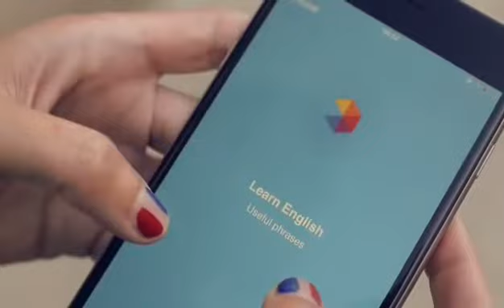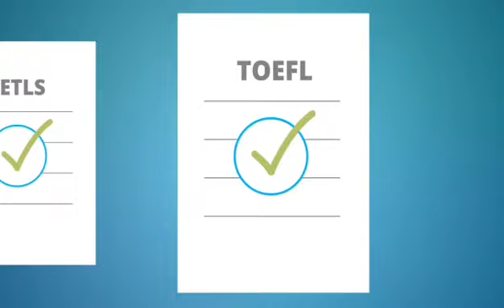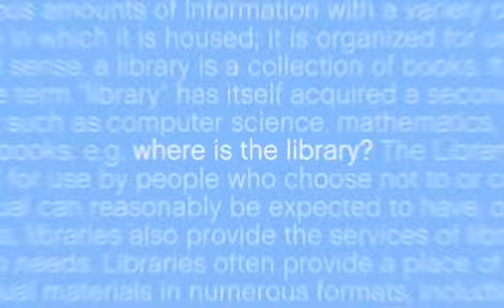TOP 5 BEST LANGUAGE LEARNING APP FOR ANDROID AND IOS by H S